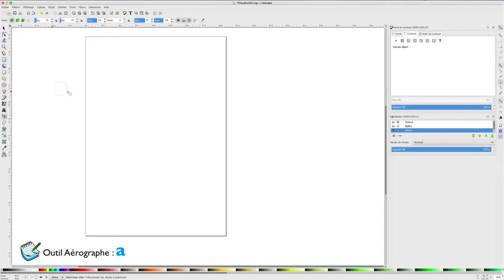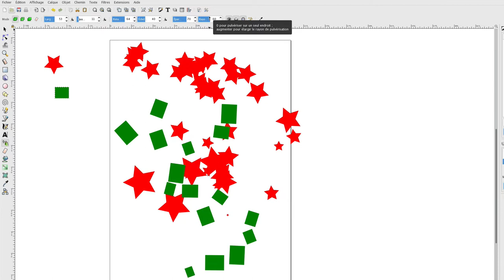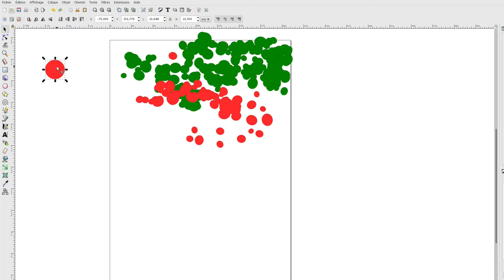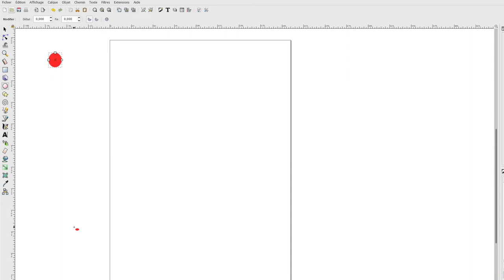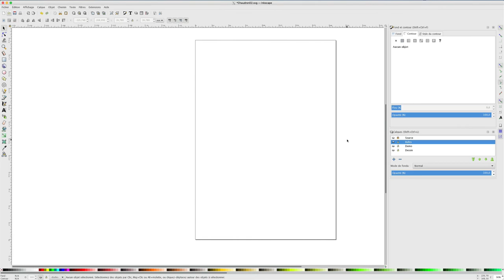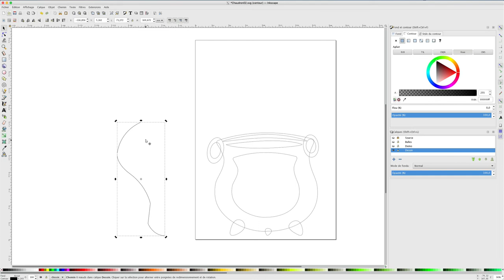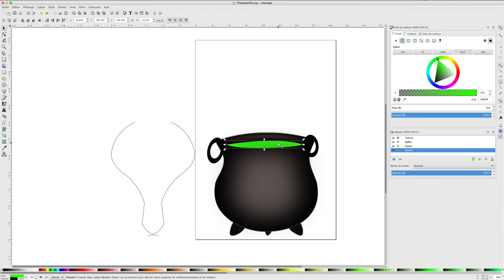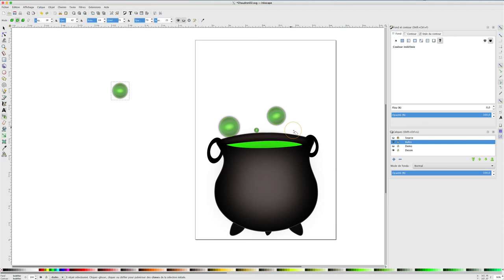Inkscape - 21 - Aérographe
Sur cette vidéo, nous allons apprendre à utiliser l'aérographe afin de pouvoir dupliquer des formes, des images ou alors pouvoir créer des clones.

Puis vers la fin, je vous expliquerais comment créer un chaudron avec les fameuses bulles qui s'évaporent dans l'air.